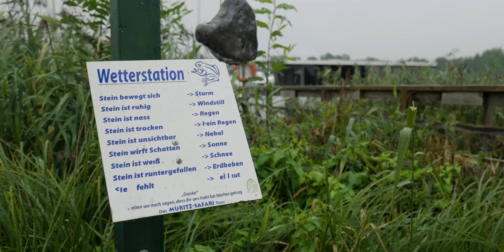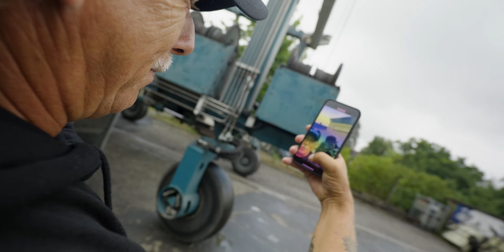Mein Boot ist WEG! was nun?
*Hol dir JETZT deine Better Fishing Box und erhalte monatlich die besten Köder, von uns ausgewählt, direkt zu dir nach Hause, jederzeit kündbar!
Mit dem Code FRED sparst du monatlich 5% für die gesamte Zeit deines Abos!

*Der beste Angel Adventskalender:
 mit Code ,,Fredboost" ein 20€ Geschenk ON TOP!

*Better Fishing XXL Adventskalender
Bestelle dir JETZT Deinen Better Fishing XXL Adventskalender und zaubere Dir oder deinen Liebsten jeden Tag im Dezember ein Lächeln ins Gesicht ;)
•⁠  ⁠25 hochwertige Überraschungsgeschenke in 24 Türchen von 24 verschiedenen Trend-Marken
•⁠  ⁠nur 149,99€ (warenwert ca. 280€)
•⁠  ⁠19 extra produzierte Sonderfarb-Modelle
•⁠  ⁠für alle heimischen Raubfische geeignet
•⁠  ⁠24 goldene Tickets und weitere Überraschungen
•⁠  ⁠limitierte Auflage

* Werbung